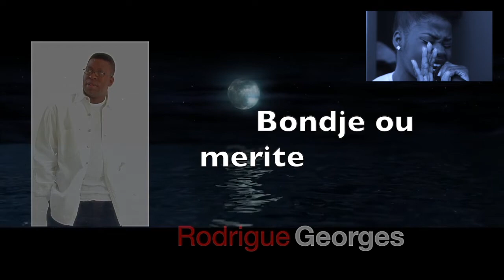Mwen Koube mwen